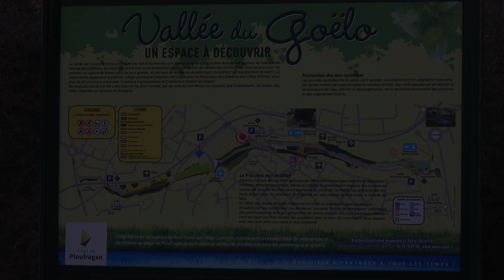La vallée du Goëlo Ploufragan Côtes d'Armor